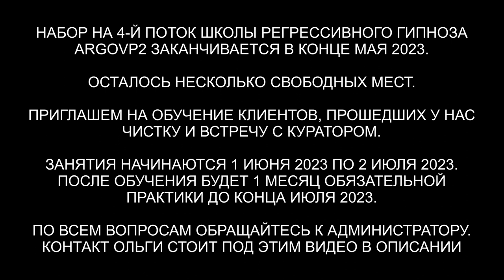10 вопросов Куратору с Солнца | Душа с Солнца | ARGOVP2 регрессивный гипноз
✅ По вопросам сеансов - администратор Ольга 10 вопросов Куратору с Солнца | Душа с Солнца.
00:00 Приветствуем Куратора Даце
02:18  С какой планеты пришла моя Душа
02:36 Какова моя миссия на планете Земля
03:57 Следую ли я в настоящее время правильному пути Души
04:43 Какую задачу мне еще предстоит выполнить с моим Отцом
05:40 Каковы мои самые сильные таланты
06:26 Есть ли рядом со мной человек, который хочет помешать моему пути развития
07:22 На каком уровне мое высшее Я
07:32 Сколько у меня кармических узлов, сколько еще нужно разрешить
07:47 Какие ограничивающие программы еще нужно изменить
08:45 Как я могу повысить свою уверенность и веру в себя
10:40 Подарок для Куратора
13:52 Мы закончили встречу